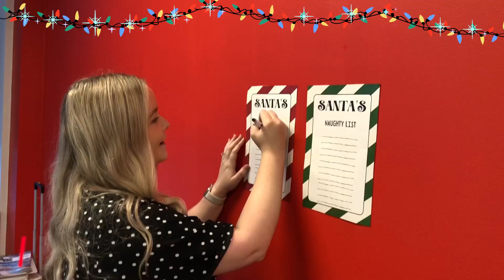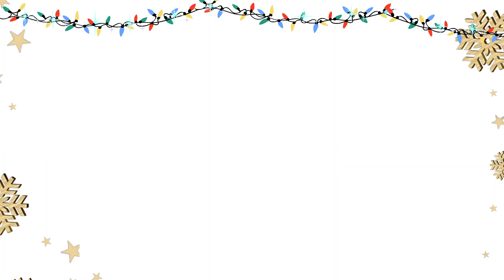A Christmas message from Peak Services and Local Buy - 2023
This year we channelled our inner-artists to design and create a Christmas message for you.